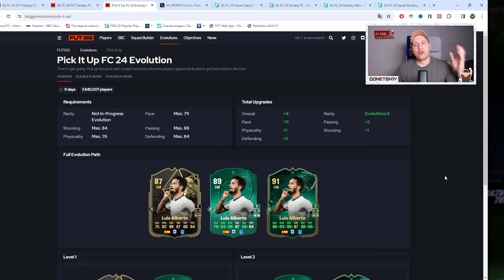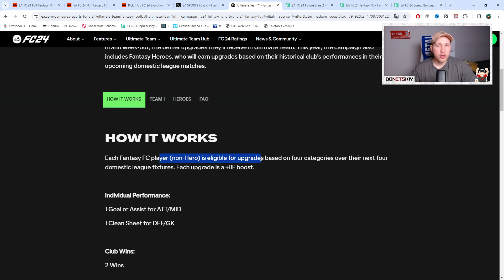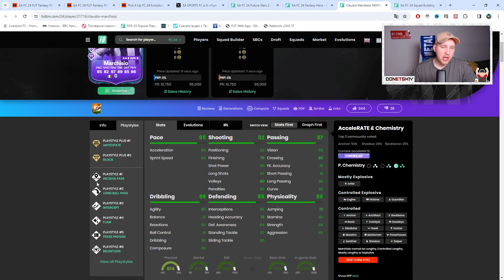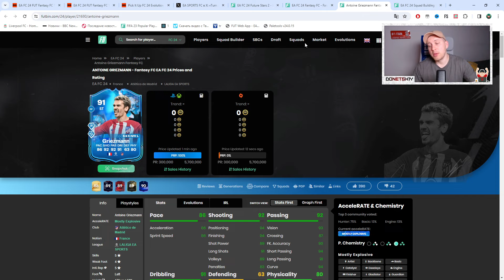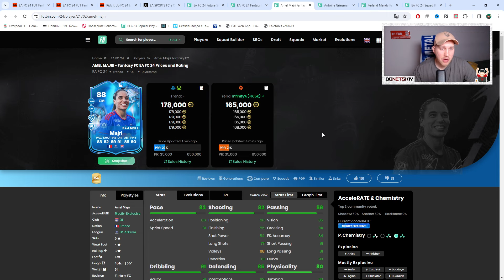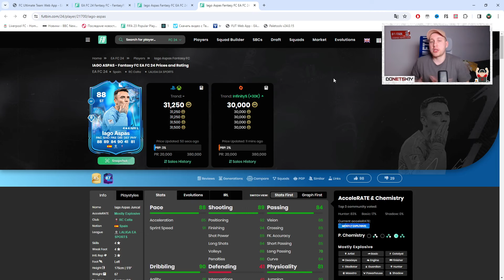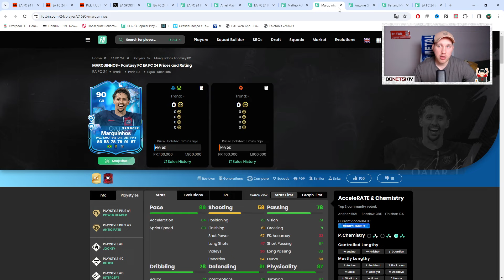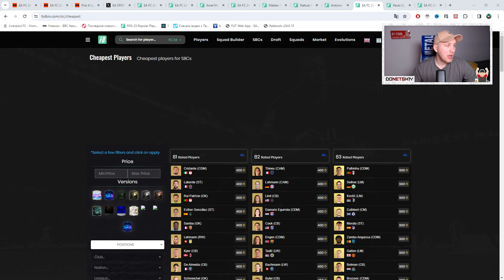Fut Fantasy ВЖЕ ТУТ! 🔥| Нарешті "безлімітний" кубок!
- мій телеграм канал із актуальними новинами зі світу FC24; лайфхаками та порадами з розвитку ваших клубів.

00:00 - вступ та огляд актуальних SBC
09:52 - актуальні завдання та Fantasy кубок
14:38 - Fut Fantasy та інвестиції в них
23:09 - рейтинг та інформи

Fut Fantasy ВЖЕ ТУТ! 🔥| Нарешті "безлімітний" кубок! | FC24 Ultimate team